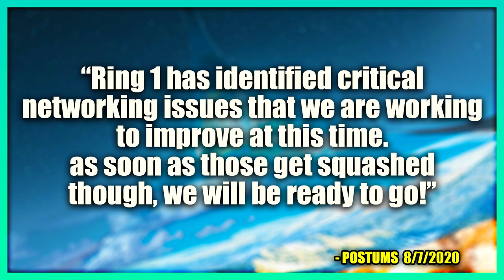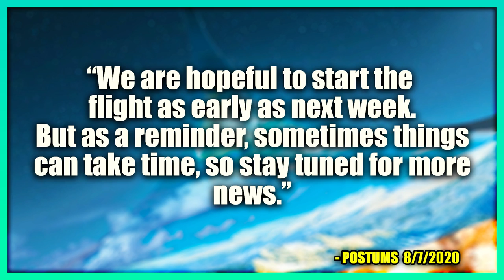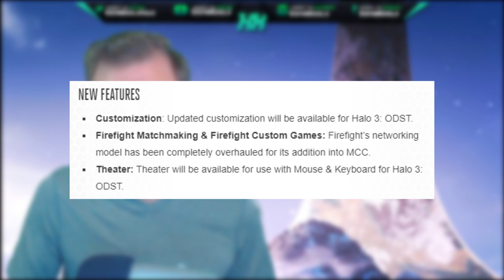Halo 3 ODST Flight SOON! What's Holding ODST Back and Halo MCC Season 3 Content! Halo News!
Halo 3 ODST Flight SOON! What's Holding ODST Back and CONFIRMED Flight Content! Halo News! In this Halo news update video we discuss the Halo 3 ODST PC Flight news. We recently received a Halo MCC development update talking about Halo 3 ODST flight and the Halo Insider Program. This Halo PC news video discusses when to expect the Halo 3 ODST PC gameplay and when ODST Firefight matchmaking will happen for Halo MCC. We also discuss Halo MCC Season 3 and what kind of content to expect for the new Halo MCC Season. This Halo 3 ODST PC gameplay should be happening soon. Make sure you're signed up for the Halo Insider Program Halo 3 ODST PC will be a great time! Halo MCC Season 3 content will be part of ODST PC Flight as well with new Halo 3 customization as well as Halo 3 ODST customization as well!

Time Stamps:
Intro - 0:00
Halo 3 ODST Flight Update - 0:38
Halo 3 Content and MCC Season 3 - 2:47
Halo 3 ODST PC Flight Content - 3:32
Halo 3 ODST vs Halo Reach Firefight - 4:14
Halo 3 ODST Unlimited Frames - 4:55
Thank you for watching! - 5:35